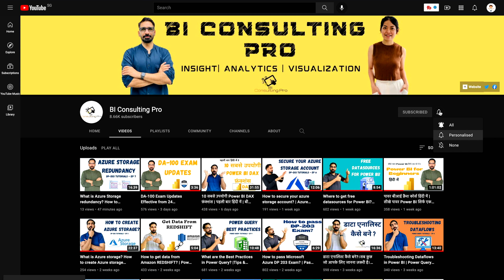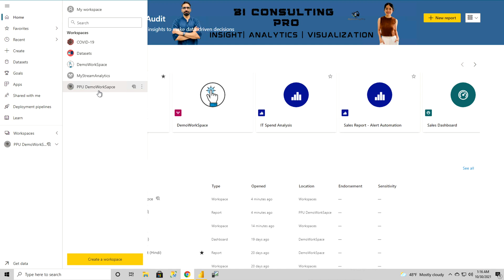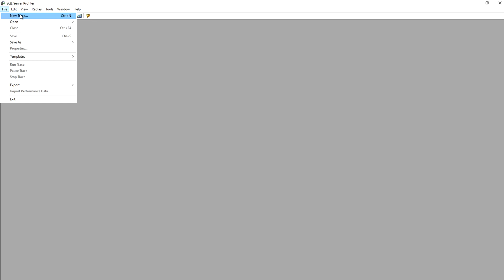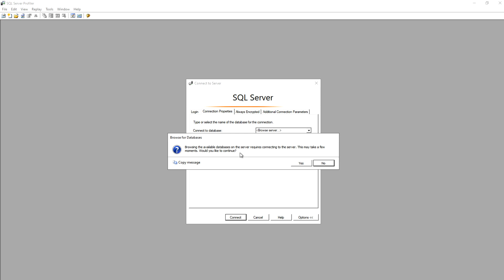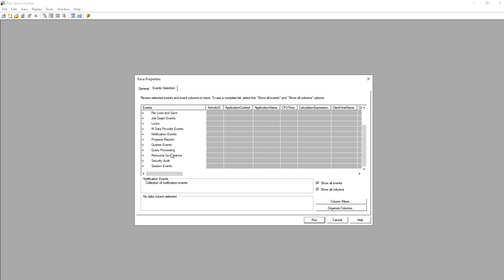How to connect PPU Workspace with SQL Server Profiler? |PPU Workspace connection |BI Consulting Pro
In this video, I have explained how PPU users can connect to an SQL server profiler to trace or monitor activities in PPU Workspace datasets.

Azure Exam Practice Tests

Power BI (DA-100) Exam Practice Tests

Important Links